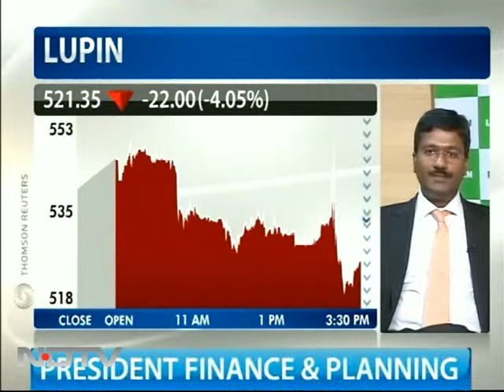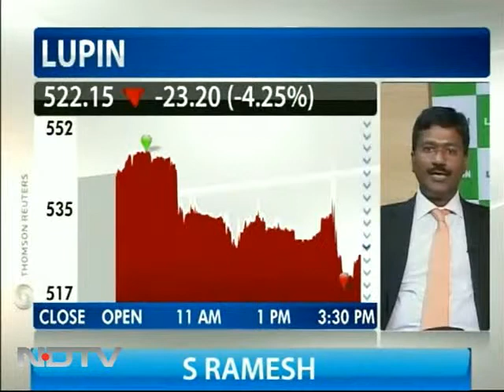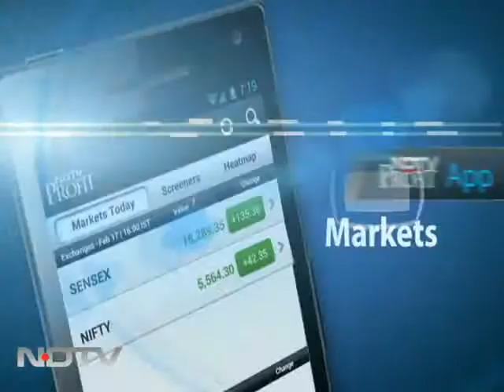Lupin Q4 sales jump 24% at Rs 1,883 crore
S Ramesh, President Finance and Planning - CFO at Lupin Limited speaks about its Q4 results and the outlook for the coming year. Its Q4 sales rose to Rs 1883 cr from Rs 1511 cr while profit after tax fell to Rs 150 crore from Rs 227 crore in the same quarter a year ago.